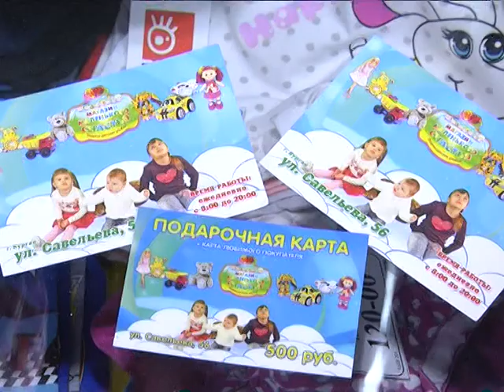ТОП фотосет СЧАСТЬЕ 4